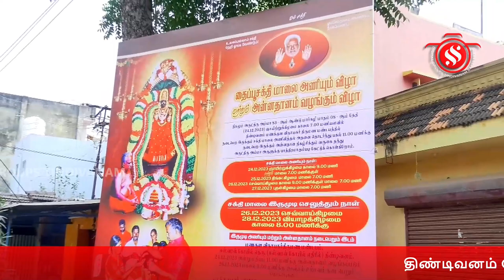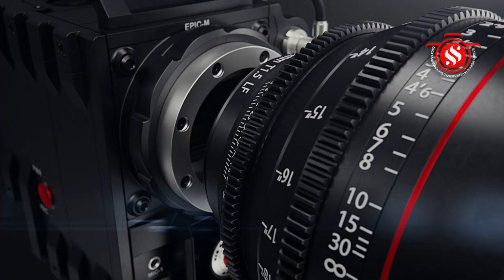திண்டிவனம் மேல்மருவத்தூர் ஆதிபராசக்தி வழிபாட்டு மன்றத்தின் சார்பில் தைப்பூசக்தி மாலை அணியும் விழா